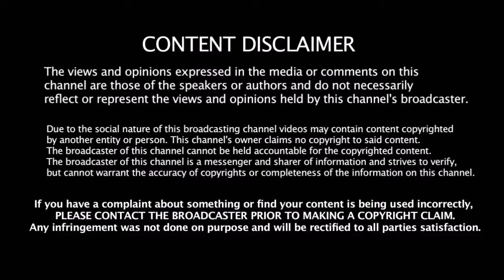பொதுமக்கள் அஞ்சலிக்கு வைக்கப்பட்டது ஸ்ரீதேவியின் உடல் கூட்டநெரிசலில் ஸ்தம்பித்தது மும்பை